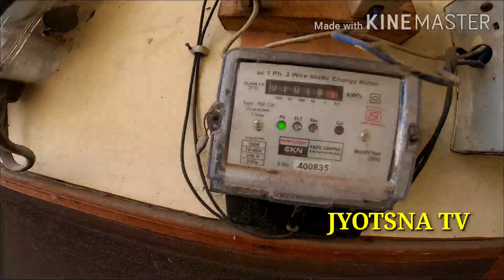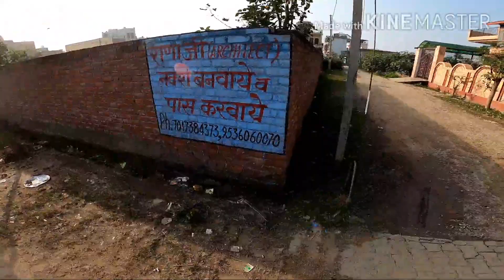बागपत शहर उत्तर प्रदेश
ये क्या कर दिया भाई मेरे।